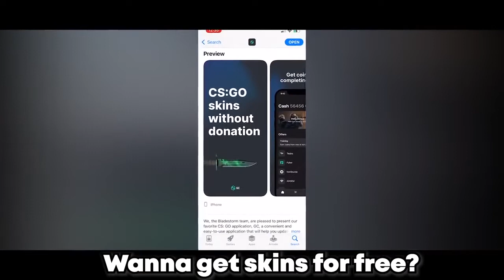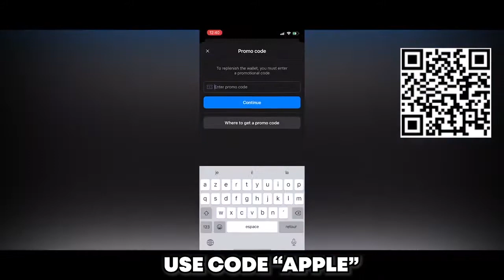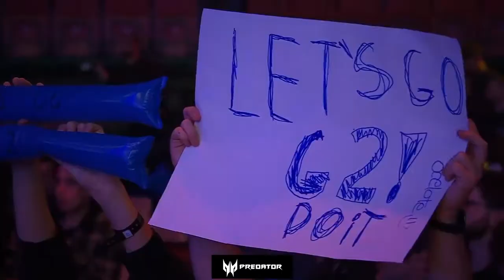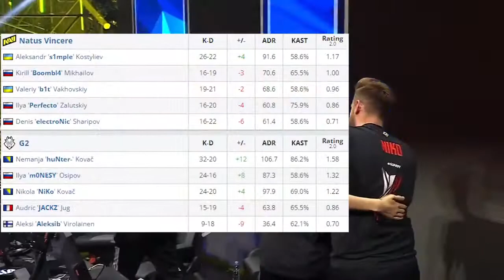S1MPLE vs M0NESY - NaVi vs G2 - HIGHLIGHTS - IEM Katowice 2022 CSGO